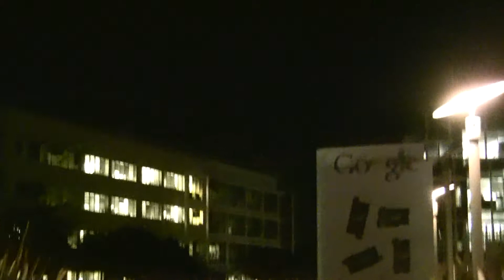Corporate culture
What is the general paradigm under which all corporations function, and how can we change this paradigm in order to create a more humane world?